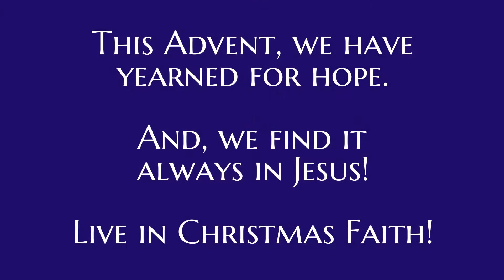Virtual Advent calendar, St. John's Lutheran, Lakeville, MN, Dec 23, 2020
Virtual Advent calendar, December 23, 2020
St. John's Lutheran Church (ELCA)
Lakeville, MN
Pastor Andy Smith